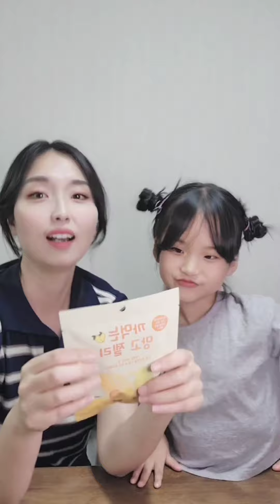까먹는 젤리 여러가지 먹어보기 (포도,바나나,망고)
두뉴랑 같이 여러가지 까먹는 젤리를 먹어봤어요😁